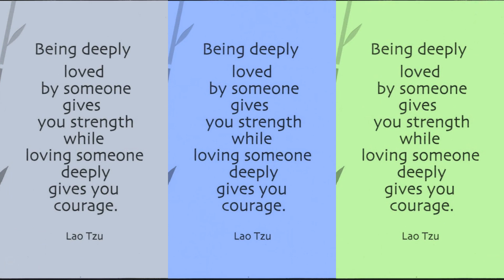5 Best Romance & Cute Love Memes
5 Best Romance & Cute Love Memes

All Right to above Images Label & No Copyrights Infringement intended.

Keep Supporting 💪🏻
Keep Loving ❤
Keep Sharing ⤴